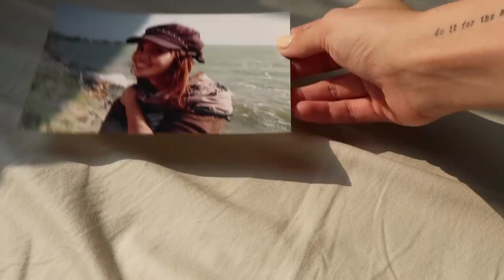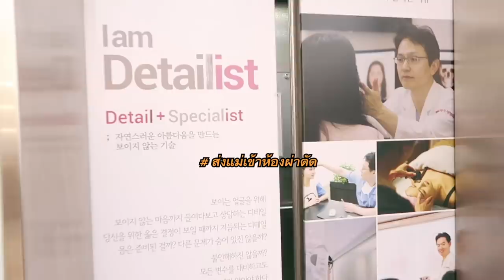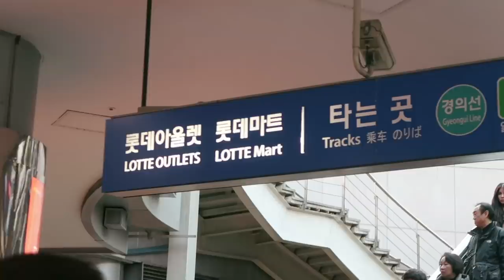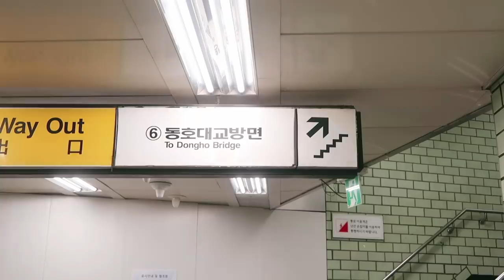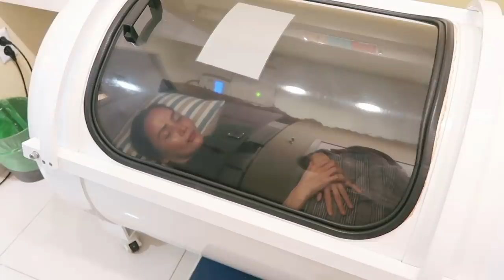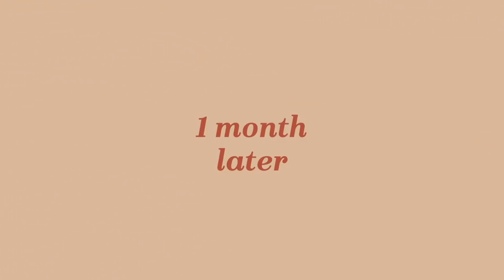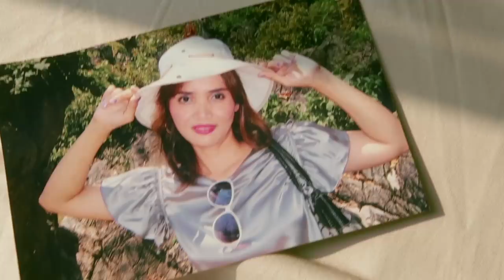เมื่อแม่ไปศัลยกรรม Lifting ดึงหน้าย้อนวัย ที่เกาหลี ตอนจบ (Plastic Sugery in Korea) | mynjimye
Part 2 มาแล้วจ้า ตอนจบของซีรี่ย์พาแม่ไปศัลยกรรม ผู้หญิงอายุ52 หลังศัลยกรรมจะเป็นยังไง ผลลัพท์หลังทำจะเป็นยังไง ฝากติดตามด้วยน้า ตั้งใจตัดเช่นเดิม 🖤

แม่ผ่าตัดยกกระชับใบหน้า และร้อยไหมอีลาสติกกุม บริเวณขมับทั้งสองข้าง ช่วยเรื่องรอยเหี่ยวย่นบริเวณใต้ตาและกรอบหน้า
ทำกับคุณหมอ Han Kyu Nam

𝐅𝐢𝐥𝐦𝐞𝐝 & 𝐄𝐝𝐢𝐭𝐞𝐝
𝐛𝐲 𝐌𝐄
Canon G7X Mark II